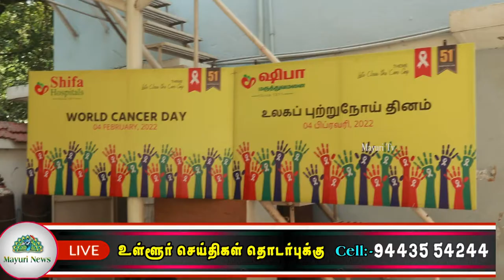ஷிபா மருத்துவமனையில் உலக புற்றுநோய் தின நிகழ்ச்சி | CANCER DAY | SHIFA HOSPITAL | MAYURI TV | TAMIL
ஷிபா மருத்துவமனையில் உலக புற்றுநோய் தின நிகழ்ச்சி நடைபெற்றது